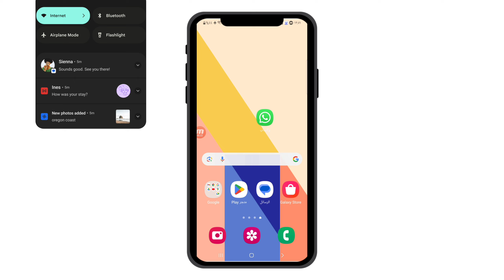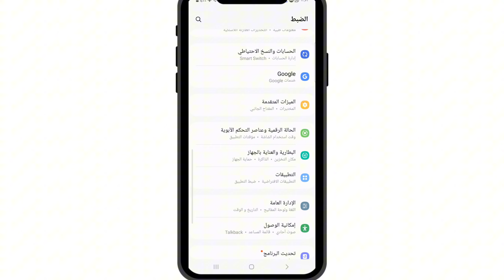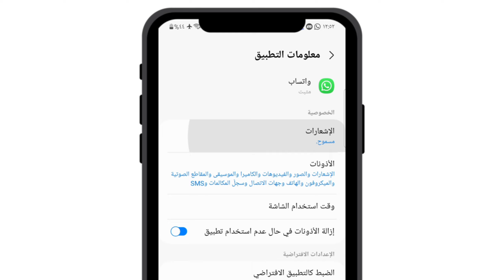كيفية منع ظهور رسائل الواتس اب على الشاشة للاندرويد والايفون